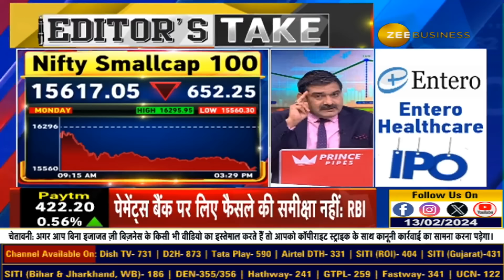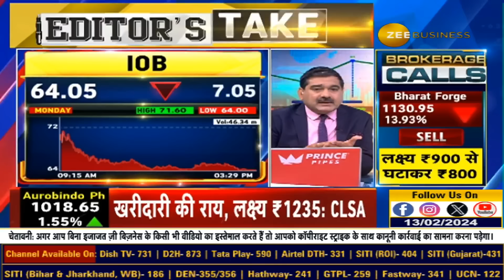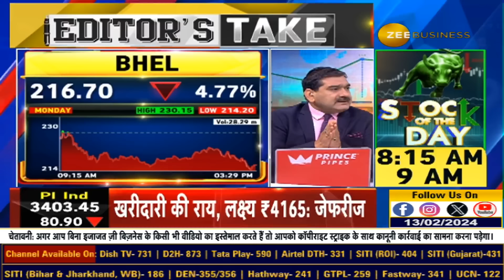Positional और Short Term Traders कैसे करें अपनी Positioning? जानें Anil Singhvi से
पोजीशनल और शॉर्ट टर्म ट्रेडर्स कैसे करें अपनी Positioning? लॉन्ग टर्म इन्वेस्टर्स के लिए क्यों नहीं चिंता? जरुर देखें अनिल सिंघवी का ये वीडियो...